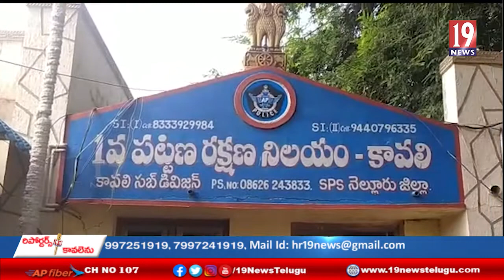కావలి ఒకటవ పట్టణంలో ద్విచక్ర వాహన చోరీలకు పాల్పడుతున్న దొంగలు అరెస్ట్ - నెల్లూరు జిల్లా